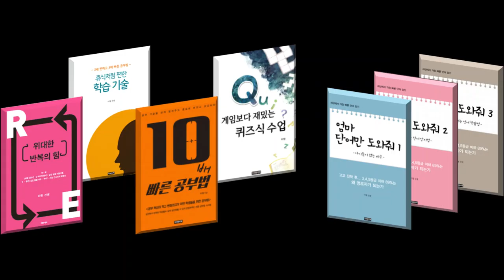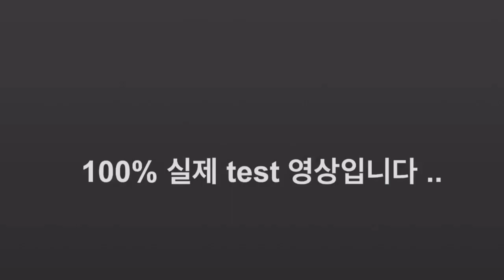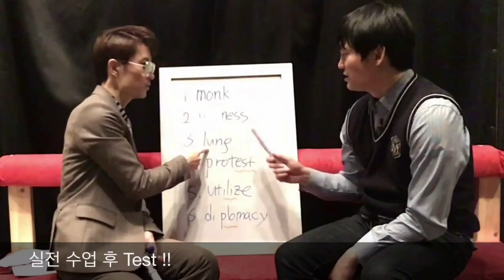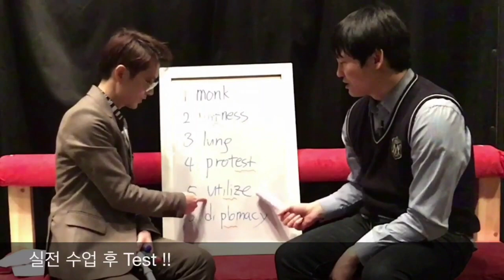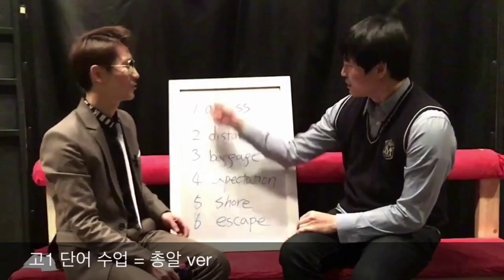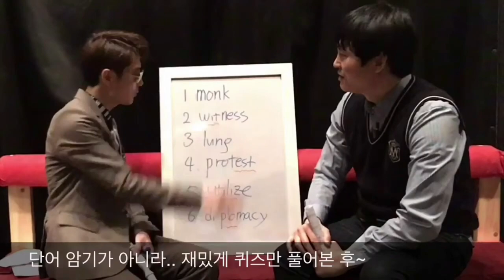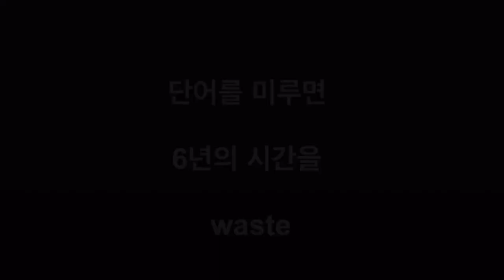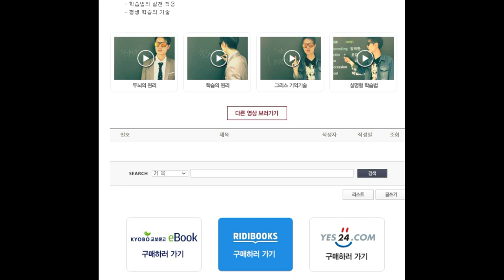단어암기 - 개그맨 영포자 김대범, 1일 1000단어 도전 ! 역삼동영어과외 압구정영어과외 압구정동영어과외 반포영어과외 구반포영어과외 신반포영어과외 대치동영어 대치동영어과외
역삼동영어과외 압구정영어과외 압구정동영어과외 반포영어과외 구반포영어과외 신반포영어과외
대치동영어 대치동영어과외 대치동초등영어 대치동중등영어

1일 1000단어 - 100만원 [ 단어 기억술 ]

고대 출신 [단어의신]이 개발한 단어 기억술은
절대로 연대 출신 경선식 선생님 연상학습법과 비교하지 말아 주세요
서울대 출신 강성태님의 어원학습법과도 차원이 다릅니다